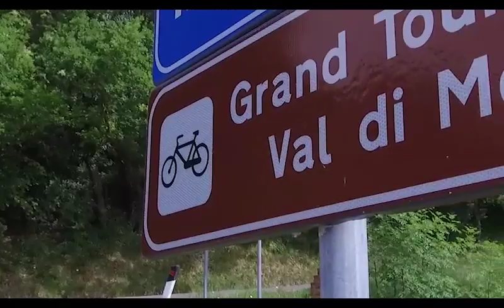Turismo, in Toscana un paradiso per i ciclisti - Rai News 11 maggio 2020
A casole d'Elsa , in Toscana, il primo bike hub ciclistico creato in Italia ha messo in moto un volano turistico che attende solo di ripartire. Enzo Cappucci